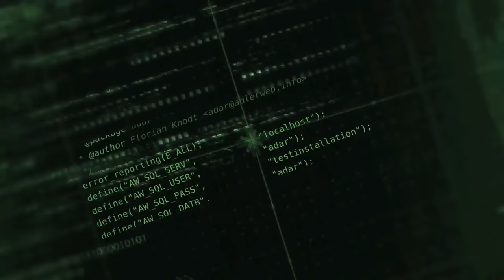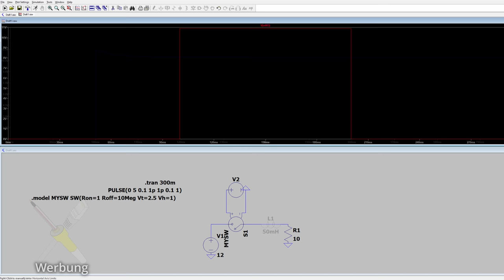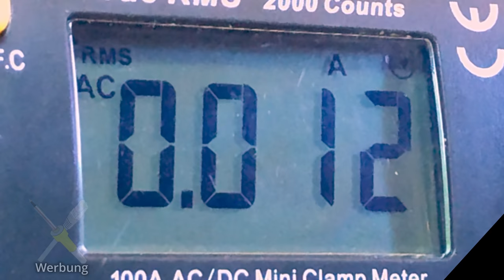BitBastelei #472 - Schütz - das größere Relais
Wenn man in 230V-Installationen Lasten schalten will, dann sind Relais sehr oft anzutreffen. Durch einen Elektromagneten wird ein mechanischer Schalter betätigt. Relais sind aber meist recht klein gebaut und haben wenig Kraft - der große Bruder, das Schütz, kann in einigen Situationen dabei helfen anspruchsvollere Lasten zu schalten, bei denen einfache Relais an ihre Grenzen stoßen.

Inhalt

00:00 Relais und Kapazitive/Induktive Lasten
02:54 Das Schütz
04:26 Relais vs. Schütz - Unterschiede
05:08 Innenleben I
06:34 Schaltmöglichkeiten
08:03 Schaltvorgang im Inneren
09:58 Innenleben II
13:50 Fazit

Links zum Thema:

Schütz @ AliExpress

Transparenz:

Die gezeigten Geräte wurden selbst gekauft und bezahlt. * Ich bin Teilnehmer beim AliExpress Partnerprogramm. Durch Nutzung von AliExpress -Links im Video oder auf meiner Webseite erkennt AliExpress , dass Ihr über meine Seite zu ihnen gefunden habt. Ich werde prozentual an hierüber erzielten Umsätzen beteiligt, die Preise ändern sich hierdurch für Käufer*innen nicht.